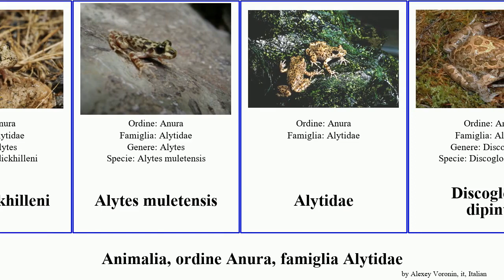Animalia, ordine Anura, famiglia Alytidae discoglossus painted frogs Alytes Latonia montalentii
Animalia ordine Anura, famiglia Alytidae.
animal of Order Anura Family painted frogs, language: it.

Alytes cisternasii
Alytes dickhilleni
Alytes muletensis
Alytidae
Discoglosso dipinto
Discoglossus
Discoglossus galganoi
Discoglossus jeanneae
Discoglossus montalentii
Discoglossus nigriventer
Discoglossus sardus
Discoglossus scovazzi
Latonia
Latonia seyfriedi